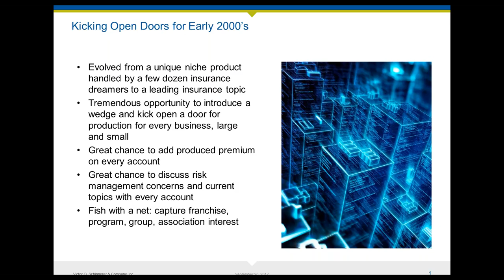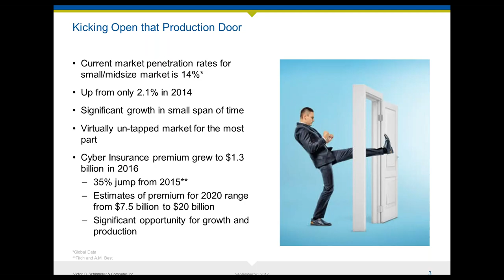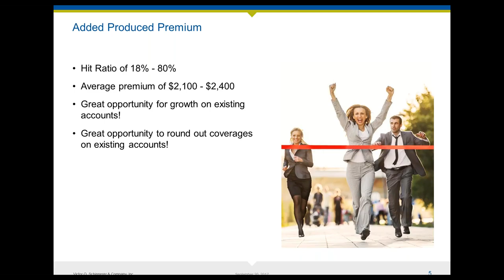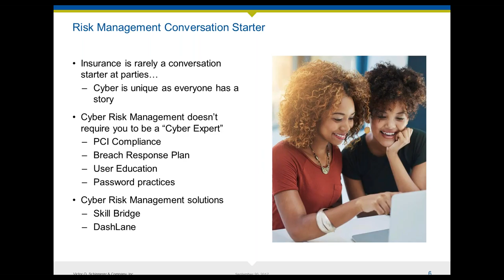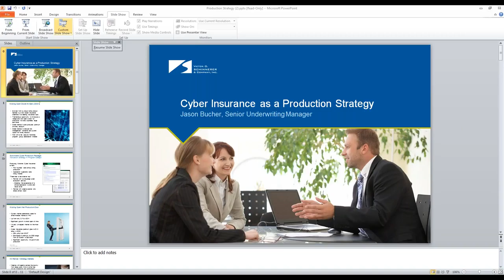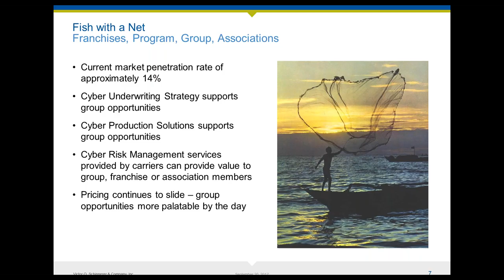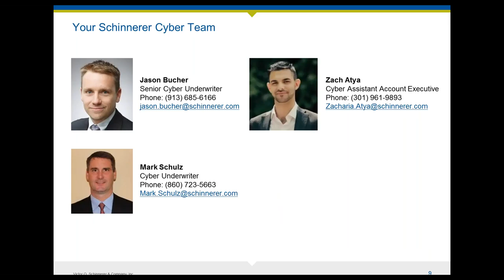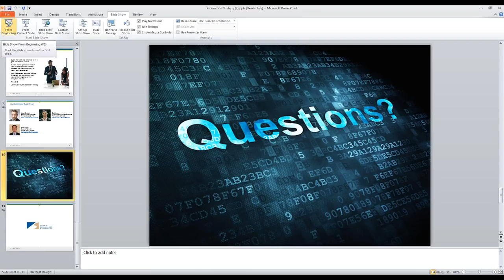Using Cyber Insurance as a Production Strategy